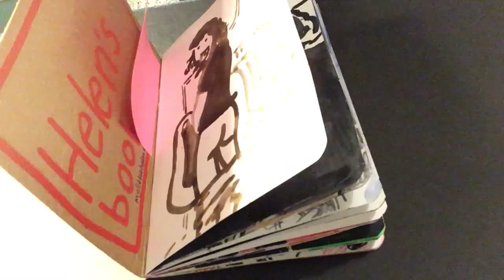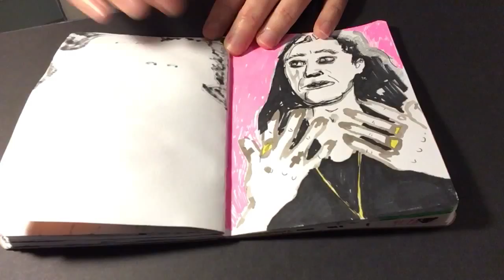Helen Dryden's Ozzy Osbourne sketchbook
Sketchbook by artist Helen Dryden, completed between Nov 24th and Dec 4th 2016.
Lots of drawings of Ozzy Osbourne. Some of the drawings are great, some are a bit pants. But they're all by me!

Thanks!